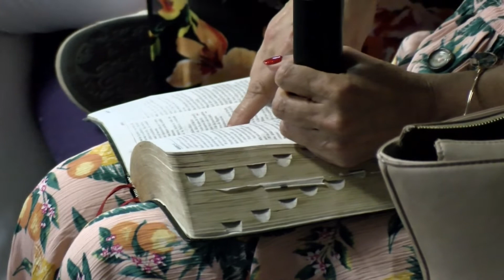Juan Pascual Predicacion 5-19-2019